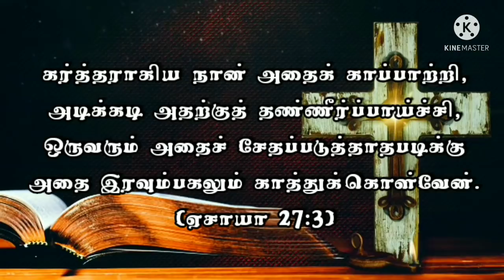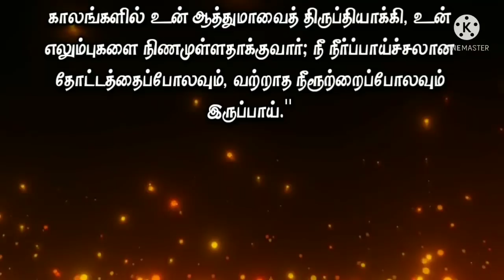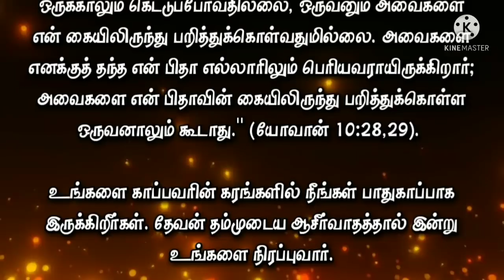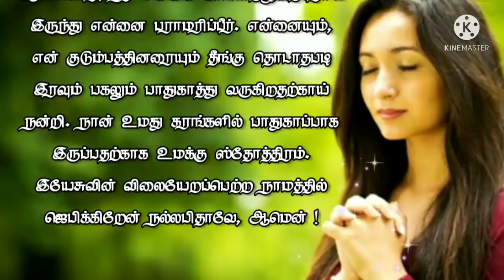Today Bible Verse in Tamil I Today Bible Verse I Today's Bible Verse I Bible Verse Today I29.04.2022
ENGLISH VERSION: Today's Bible Verse (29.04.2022):

VERSE:
I the LORD do keep it; I will water it every moment: lest any hurt it, I will keep it night and day. ( ISAIAH 27:3 KJV)

EXPLANATION:
I bring you the great promise that the Lord made in Isaiah 27: 3.  “I, the Lord, have preserved it, and have often watered it, and will keep watch over it day and night, lest any man should damage it.

Although He is God to millions of people, He takes care of each one individually.  That is his strength.  He takes care of you personally.

“I, the Almighty God, will protect him / her.  I will go before them.  I will protect everything that belongs to them.  He says he will protect your name, your family, and the anointing given to you.  Scripture says that there is divine protection in all that is divine.  Second, he says, "I will water it."

It is the living water that comes from His Word.  We survive by his word.  His blood has life.  He is the One who raises us up and makes us live in this world.  Therefore, he pours out his living water on our souls, on our lives, on our families, on everything we do.

He wants you to be like a watered garden and a perpetual fountain, as in Isaiah 58:11.  “The Lord will sustain you continually, and will satisfy your soul in times of great drought, and make your bones fat;  You will be like a flowing garden, like a perpetual fountain. "

Finally, he makes sure that no harm can touch you in this world.  You will not be shaken.  Nothing will destroy you.  He will protect you day and night.  Look at how powerful God is in us.  He neither sleeps nor sleeps (Psalm 121: 4).  Because he is the one who protects us.  He says I will protect your soul and life.

We read in 2 Thessalonians 3: 3.  "But the Lord is faithful, who will stabilize you and keep you from evil."  “I give them eternal life;  They will never perish, and no one will snatch them out of my hand.  My Father, who gave them to me, is greater than all;  No one can snatch them out of my Father's hand ”(John 10: 28,29).

You are safe in the hands of your protector.  God will fill you today with His blessing.

PRAYER:
Thank you for this precious promise you have given me.  Lord, you will protect me from the one who saves me.  Thank you for protecting me and my family day and night from harm.  I thank you that I am safe in your arms.  I pray in the precious name of Jesus. Good Father, Amen.